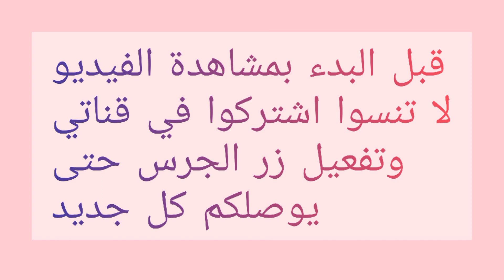أحلا و أطيب أطباق رمضان 2022🌙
في هذا الفيديو راح نشوفو مع بعض واشارك معاكم احلى واطيب اطباق رمضان ومذاق جد اتمنى هذا الفيديو ينال اعجابكم اطباق رمضان الرائعة لا تنسوا الاشتراك في القناة وتفعيل زر الجرس ليصلكم كل جديد تابعوني على مواقع التواصل الاجتماعي الفيسبوك والتيك توك والانستغرام

احلى ذوق لذين اطباق رمضانية#